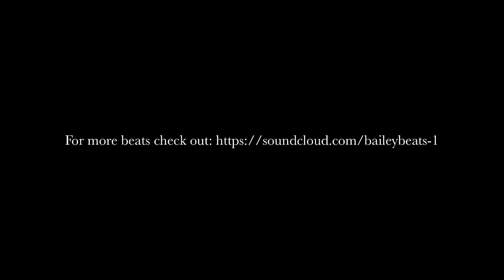Norsk Hip Hop- Evil Betty- Lever Det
Evil Betty - Lever Det
Music and lyrics by Evil Betty (Ollie Ochoa, BaileyBeats)
Recorded @ AmmerudBlokka